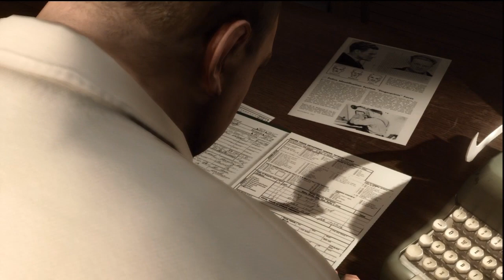SGB Play: Heavy Rain - Part 13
For our first ever HD playthrough, Elliot and I decide to tackle Quick Time Event: The Game, also known as Heavy Rain. With photo-realistic graphics, cheesy as all hell voice-acting, and a Boston accent you can't help but make fun of, Heavy Rain tells the tale of four people, and a serial killer with a bizarre MO.